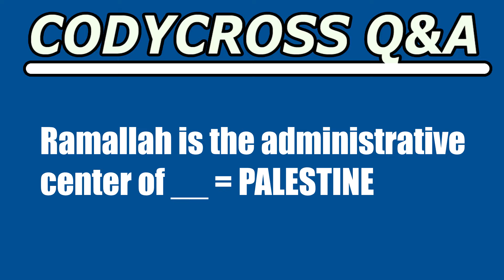Ramallah is the administrative center of (CodyCross Crossword Answer)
Ramallah is the administrative center of answer